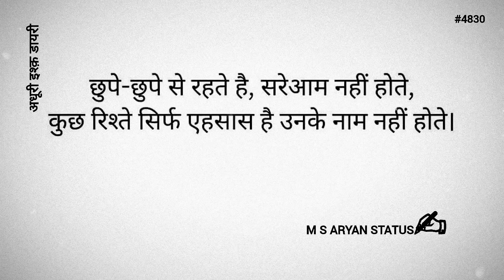कुछ रिश्ते सिर्फ एहसास है || 💯Deep Line💕 || M S ARYAN STATUS #4830